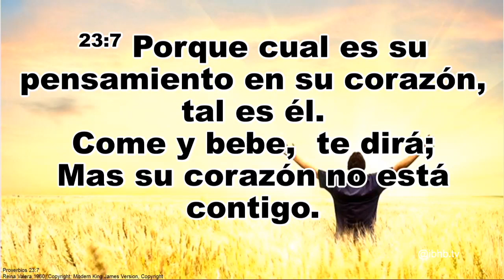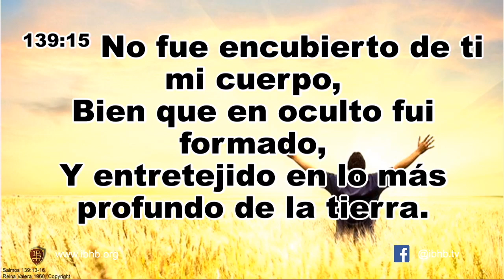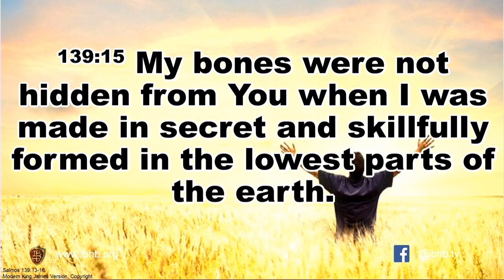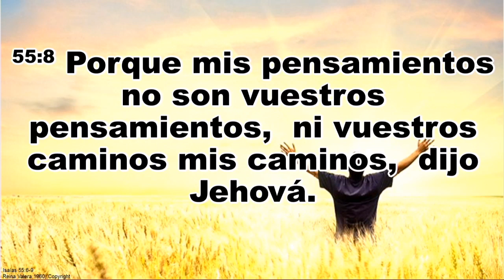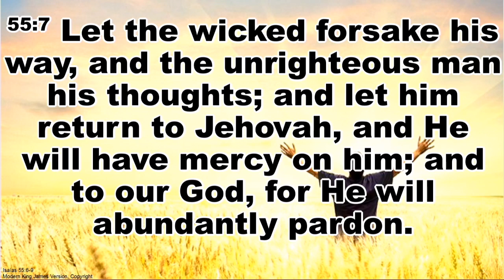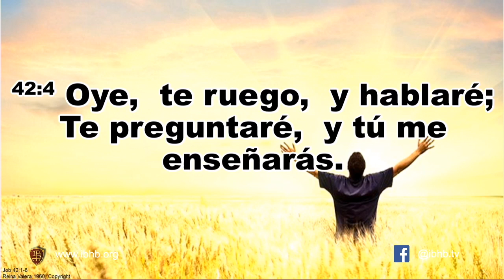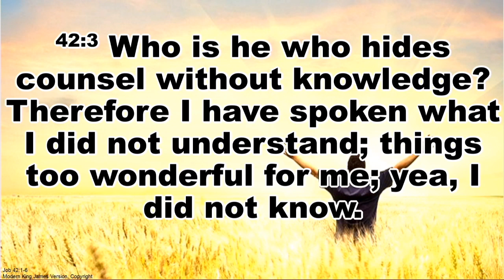El poder del pensamiento part 2